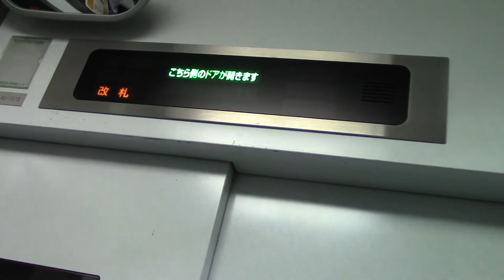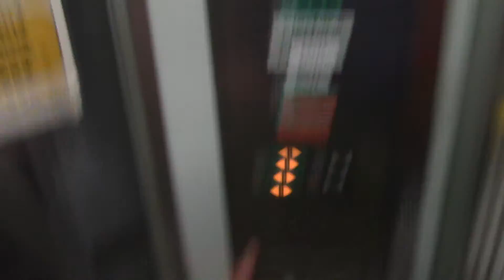JR秋葉原駅のエレベーター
設置年:不明
アナウンス：有り
到着音：有り
車椅子操作盤:有り
エレベーター台数：1
機種:ネクスキューブ
方式：ロープ式